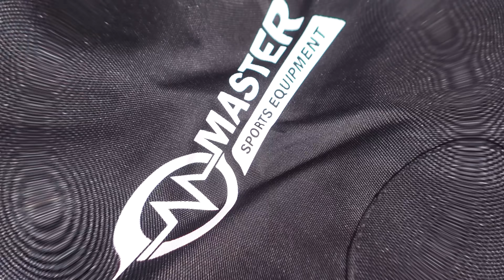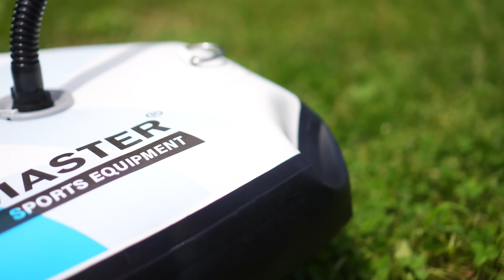Parkour Challenge na Paddleboardu! | Tary vs. Jura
► Paddleboardy a veškeré vybavení na vodu a k vodě zakoupíte za výhodné ceny na eshopu ‪

►  Hudba ve videu: Cloud Cheaser
                                    Safety Net